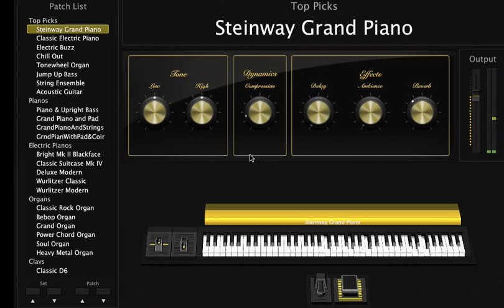2015年もMainstage3で音出しがんばります。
2015年もmainstage3で音出しコツコツがんばります。

「グラーシア」という曲をテーマにして演奏しています。

ピアノ音はスタンウエイというのをシュミレートしているようです。

---チャンネルインフォ---

☆ART&PEACE☆STUDIOにようこそ!!

 エッセイ、オブジェなどを投稿して下さい!!